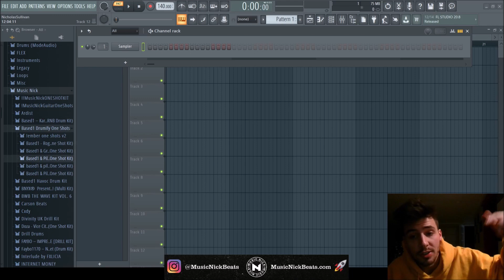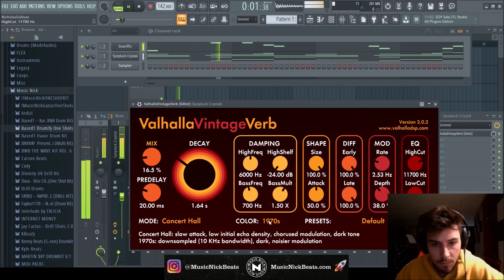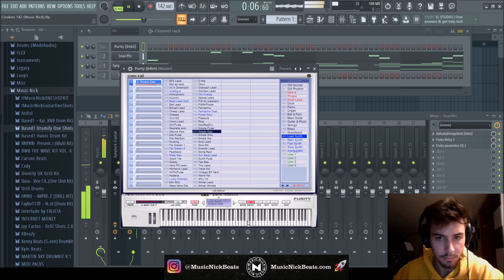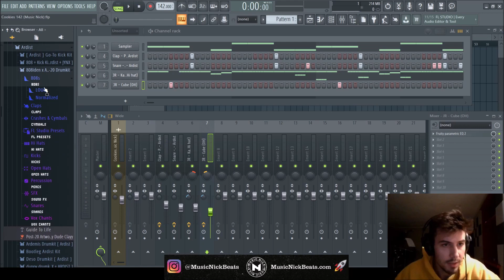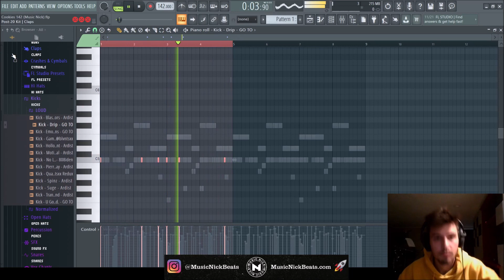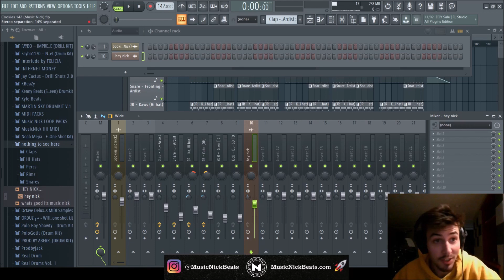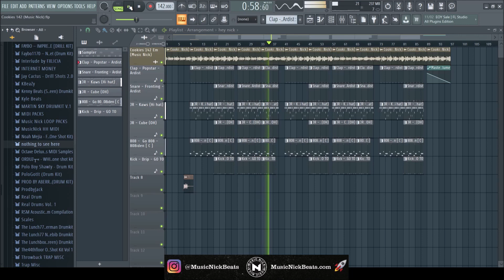How to Make Melodic Virtual Beats [Popp Hunna x Lil Uzi Vert Type Beat]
Making a beat inspired by Adderal (Corvette Corvette) Remix with Lil Uzi Vert.

Making a fun Virtual/Hyperpop type beat inspired by Adderall Corvette Corvette by Popp Hunna and Lil Uzi Vert. Using the Flex VST, and the Purity VST, among others, and some hard drums from Ardist, 808iden, Internet Money, and more, we made a banger today.

0:00 What's good? It's Music Nick.
0:30 Sound selection, writing melody
2:21 Layering Top Line Melody
3:10 Layering Purity Lead Synth
4:07 Master FX and Sample Arrangement
4:30 DRUMS BABY
4:45 Hi Hat Drip
5:16 808
5:55 Kick
6:22 Mastering FX
6:40 Beat Arrangement
8:32 Final Beat

MUSICNICKBEATS.com